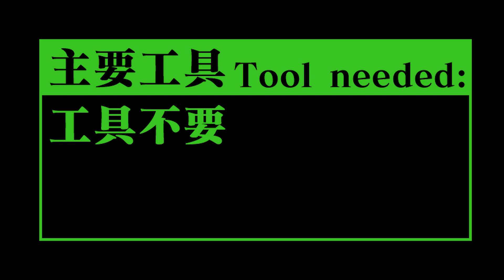【組込】取り回し向上 クリスベクター QDスリングスイベルエンド【ストックレス】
KRYTAC KRISS VECTOR(クライタック クリスベクター)をストックレスにしてピストルスタイルに！

■商品ページはコチラ：
KRYTAC KRISS VECTOR ベクター QDスリングスイベルエンド[FirstFactory/ファーストファクトリー]

※製品及び本体の仕様は変更となる場合があり、本動画通りの取付方法や使用工具にならない場合がございます。

【以下は商品の説明】

●取り回しの良いスリングワークを実現!
●QDスリングスイベル対応!

■QD SLING SWIVEL END for KRYTAC KRISS VECTOR

KRYTAC KRISS VECTORにQDスリングスイベルを取付けできるアイテムで、高剛性アルミ合金材からオール切削加工にて製作されています。
当製品を取付けることでストックを廃したピストルスタイルとなり、コンパクトで取り回しの良いスリングワークを実現します。

また、別売の「KRYTAC KRISS VECTOR ストライクレイルシステム」「KRYTAC KRISS VECTOR ストライクアドバンスドグリップ」と組み合わせることでマッシブかつソリッドなスタイルにベクターが生まれ変わります。

※QDスリングスイベルは別売りです。

■ブランド:F.FACTORY(ファーストファクトリー)

■対応機種:KRYTAC KRISS VECTOR シリーズ(※リミテッドエディションは除く)

■材質:アルミ削り出し

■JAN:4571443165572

■注意:
※画像はサンプル(試作)の為、実際の色や仕様と異なる場合がございます。
※ストック、QDスイベル等は付属しておりません。
※本製品は当社製“QDスリングスイベル”(別売)に対応するよう設計されています。他社製QDスリングスイベルを使用されると、入らない場合や使用中に抜け本体を破損する恐れがあります。